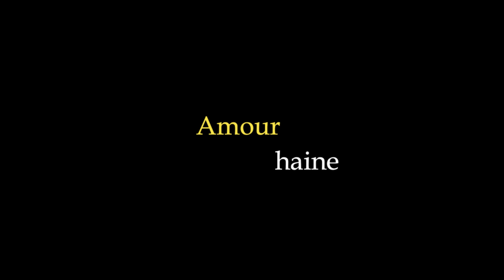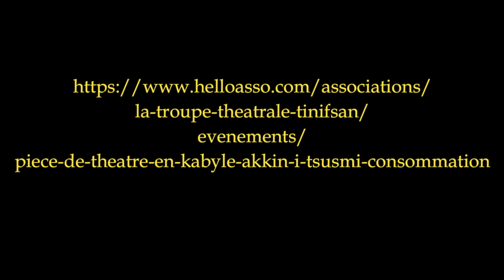"Akkin i tsusmi" _ pièce de théâtre en kabyle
Dimanche, le 11 octobre 2020 à 16h

Résumé de la pièce "Akkin i tsusmi" [Au-delà du silence].

Un couple kabyle – vivant à Paris –  attend depuis un moment l’arrivée de leurs bons amis qui  devaient venir pour le dîner, mais ils n'arriveront jamais…
Inquiétant. S’agit-il d’un malheur, d’une séparation, d’un cambriolage ?
A chercher les raisons de cette absence, l’homme et la femme se disputent au sujet du couple de leurs amis. Naturellement, la femme prend la défense de son amie Nadia et l’homme de son collègue Kamel.
A confronter leurs visions radicalement opposées, ils enchaînent les quiproquos absurdes et les révélations intimes, remettant en cause, sans s’en rendre compte, les fondements de leur propre couple.

Texte original : "La Perruche" d'Audrey Schebat.